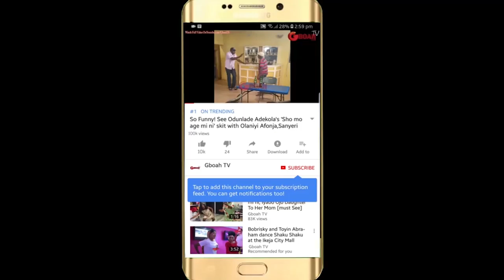So Funny! Odunlade Adekola Vs Fans On The Vendor Movie